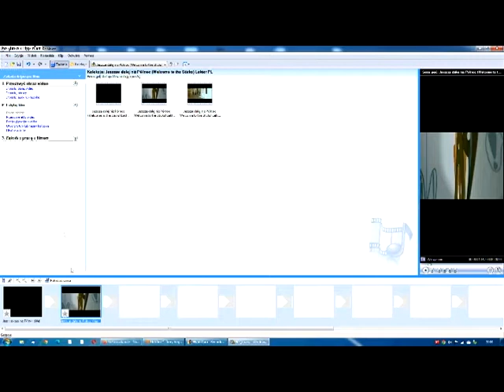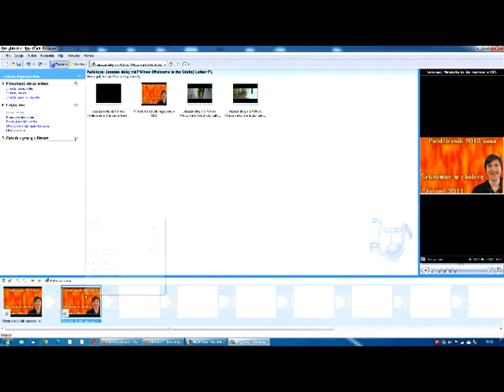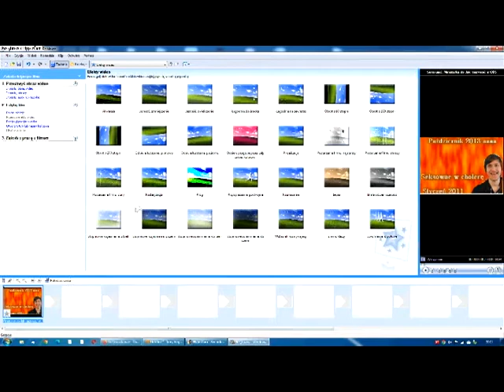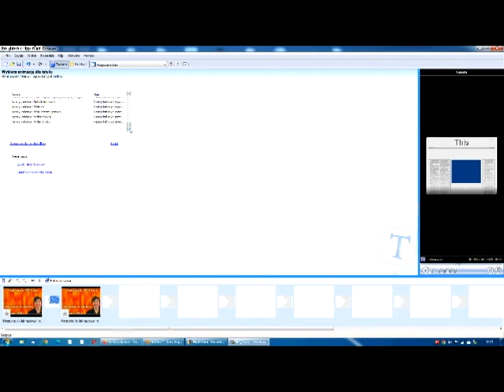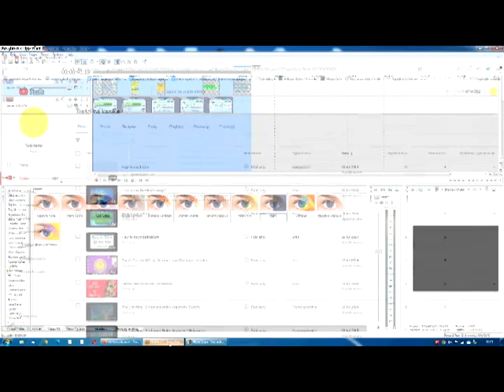How To Use Windows Movie Maker 2.6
It's a simple tutorial